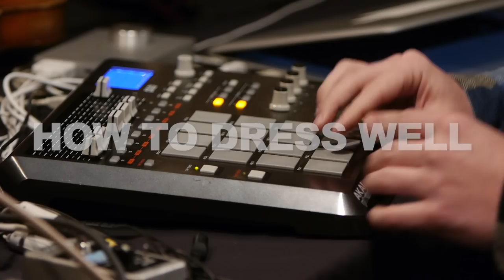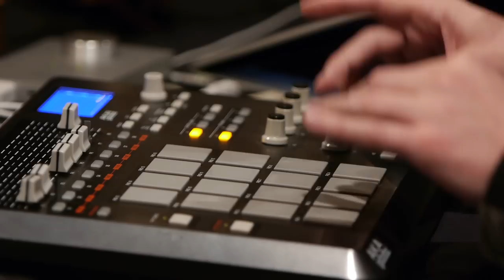How to Dress Well - & It Was U (Live on KEXP)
presents How to Dress Well performing "& It Was U" live in-studio. Recorded on November 14, 2012.

Host: Stevie Zoom
Audio Engineer: James Nixon
Cameras: Andy Franks, Scott Holpainen & Luke Knecht
Editing: Luke Knecht